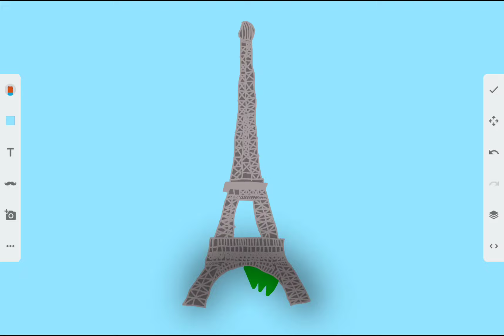Eiffel Tower And Washing Monument Life After People